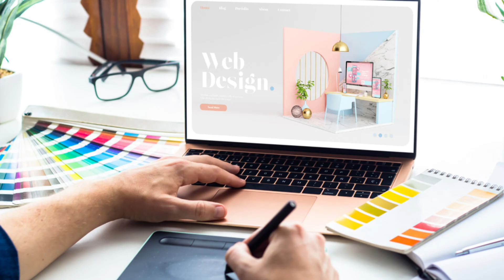Culture should Learn to Code?